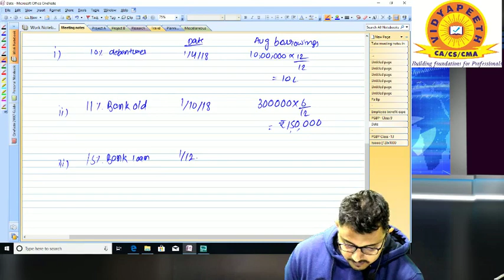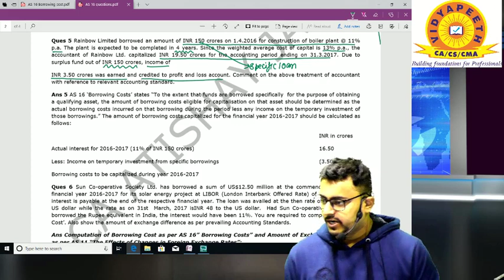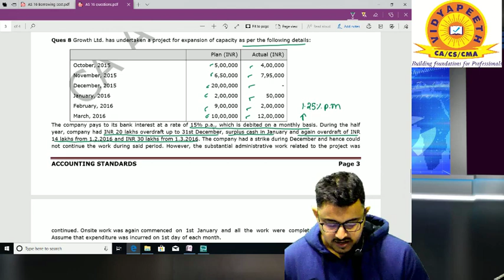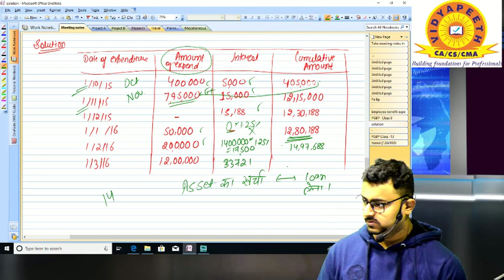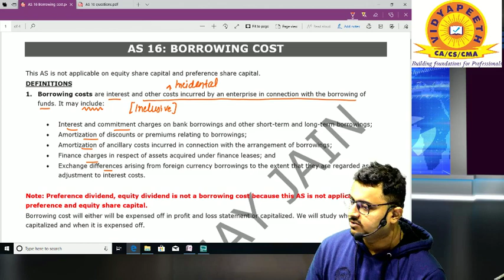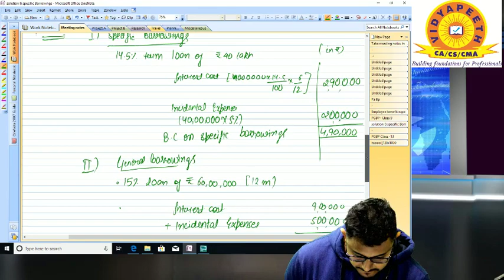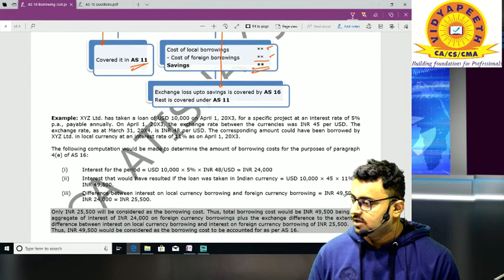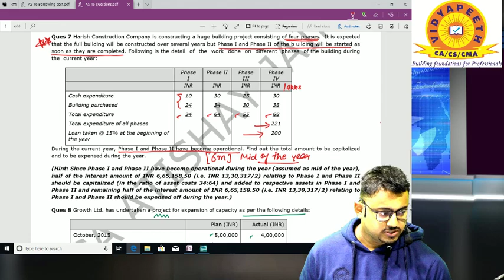As 16 Borrowing Cost part 2 | CA Inter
AS 16 Borrowing cost explained by CA Atishay Jain.

Contact Vidyapeeth Gurgaon for live classes of Accounts. Colorful book, super awesome revision notes, and revision book.